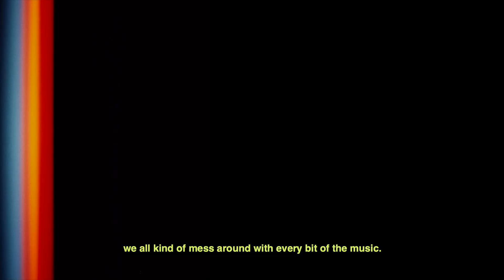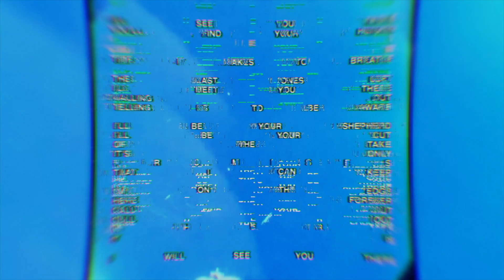Cubicolor talk ‘Hardly A Day, Hardly A Night’ - Interview Part 1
'Hardly A Day, Hardly A Night' Release Date: 21st February 2020

“We’re very excited to share our new record with you. We’ve put everything we had into making it. The second album is always the hardest for every artist - for us, it was no different. It has been a long road and we’re happy to finally put this record out into the world. We’d like to thank everybody that supported us so far. Stay Cubi!” -- Cubicolor⠀

Tim Digby-Bell, Peter Kriek and Ariaan Olieroock are Cubicolor.

In the wake of acclaimed singles ‘Points Beyond’, ‘Wake Me Up’ and ‘Melodies’ the innovative trio finally share their much anticipated second artist album ‘Hardly A Day, Hardly A Night’.

In 2016 they released their debut album ‘Brainsugar’ via acclaimed independent label Anjunadeep. Accumulating over 40 million streams, the album won praise from Mixmag, Resident Advisor, Consequence of Sound and DJ Mag, who described it as “a startlingly accomplished debut” in their 9/10 review.

Originally an electronic duo comprised of Dutch producers Ariaan and Peter, Cubicolor became a three-piece band with the arrival of British singer-songwriter Tim in 2015, after collaborating on breakthrough single ‘Falling’. A published poet and playwright, Tim’s musical upbringing was rooted in playing guitar and listening to Nick Drake. Combined with Ariaan’s encyclopedic knowledge of electronic music and Peter’s love of late romantic classical, they created what Clash described as “a beautiful, haunting fusion of ideas.”

In 2018 the band delivered, and then shelved, their second album…

“It had twelve tracks, a different name, all the artwork was done and a date was set for it to be released.

We got home and listened to it, then called each other and decided to drop the whole thing. The next week we went back into the studio and started again.

We loved the record we made but for some reason, it didn't feel right, so we didn't keep anything, we shut ourselves on the boat in Amsterdam where we work and didn't stop until we'd written a new album.”

A year after going back to the drawing board, the trio now presents ‘Hardly A Day, Hardly A Night’. Inspired by the cycles of time, and the cyclical movements of the planets, the new 12 track record weaves together themes of loss, hope, and acceptance.

“There were a lot of moments when we weren't sure we'd ever find what it was we were looking for. On the way, we lost friends, lost loves, battled health issues, lost an album, lost each other and came back together again. It feels like a lifetime has passed but the world keeps spinning and I guess we knew we would eventually find our strength and make the album we wanted to make.”

Showcasing their remarkable production techniques and textured sound design throughout the album, Cubicolor continues their unconventional rise to the upper ranks of the electronic music world.

“We're very excited to share our new record with you. We've put everything we had into making it. The second album is always the hardest for every artist. For us it was no different. We nearly broke up, lost loved ones, had significant health issues, but through all of that we are still here, stronger than ever. What tied us together then and now is that we love making music. We hope that passion shines through in the music! We'd like to thank everybody that supported us so far. Stay Cubi!”

The band will be taking their live show around the world this summer, including converted festival slots at Montreal's Osheaga and Amsterdam’s Down The Rabbit Hole alongside a headline London show at Hackney’s Oslo.

‘Hardly A Day, Hardly A Night’ is available now via Anjunadeep, digitally, on CD and on limited edition 2x12” mirri board gatefold vinyl.

Directed by Klement Brahaj - @klementbrahaj